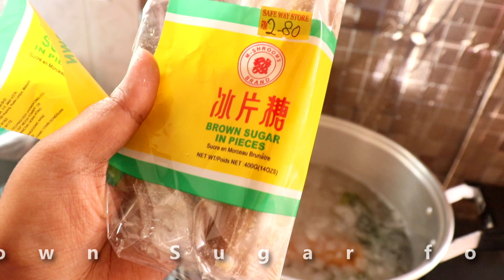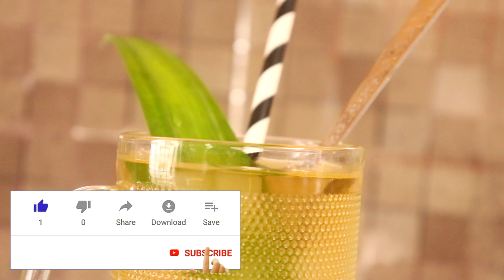ALOE VERA JUICE - EASY HEALTHY DRINK @ Lin's Kitchen - Season 3 - Episode 22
What are the health benefits of ALOE VERA JUICE?
Benefits of aloe vera juice may include
1. Treating constipation
2. Providing vitamin C
3. Staying hydrated
4. Reducing gum inflammation
5. Controlling blood sugar levels
6. Preventing stomach ulcers

Ingredients :-
Aloe Vera Plant - Cut to cubes and washed
Pandan Leaf
Brown Sugar
Water

Lin's Kitchen Is An Indian Food Channel Which Showcases The Best Indian Recipes Hosted By Lina In MALAY Language and Association With Rolandsignworks. I Have A Lot Of Passion For Cooking. My Dream On Youtube Is To Share My Delicious, Yet Simple And Quick Recipes With All The Wonderful Food Lovers. This Channel Features A Whole Variety Of Dishes From All Sorts Of Cuisines Every Day .